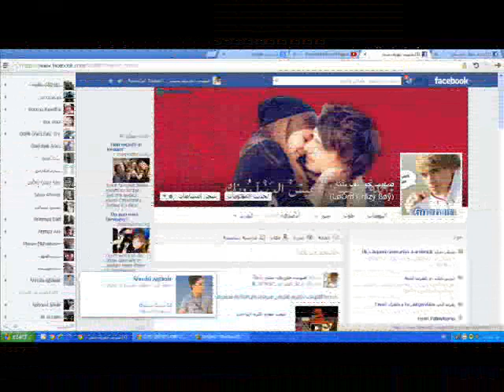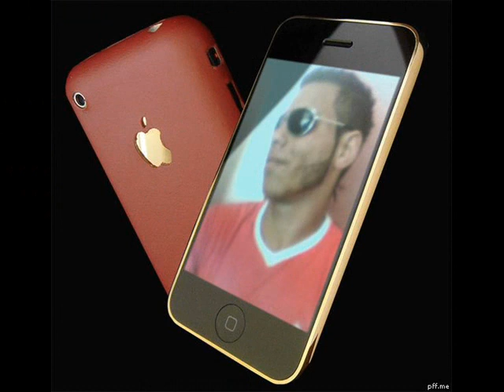أهداء من الجوكر لصهيب المصري